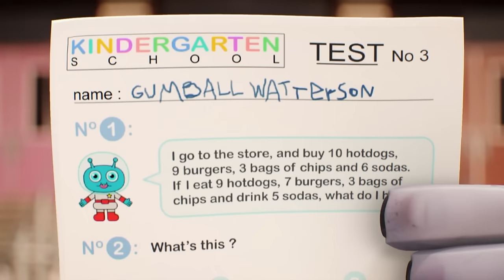Gumball | Gumball Goes Back to Kindergarten | Cartoon Network